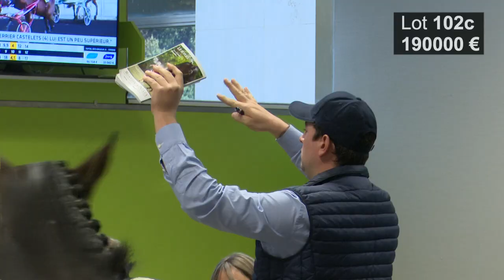Top Price N°2 - 280 000E - Indiana Jones - H16 - Vente Osarus 100% Obstacle 2019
Vente Osarus 100% Obstacle 2019
Top Price N°2 - Lot 102C
Indiana Jones - H16
280 000E - A.C. ELLIOTT AGENT / NBB RACING